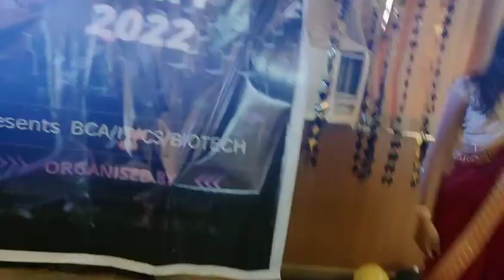Marwari College Ranchi || Fresher Party Solo Dance Video